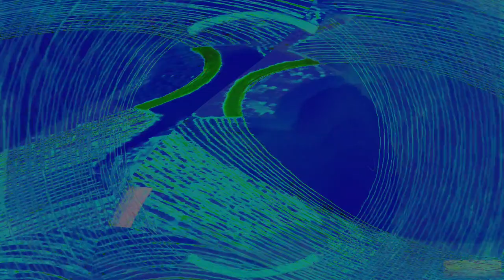Movie 24 08 12 04h16m23s